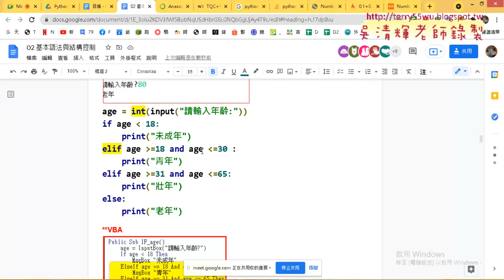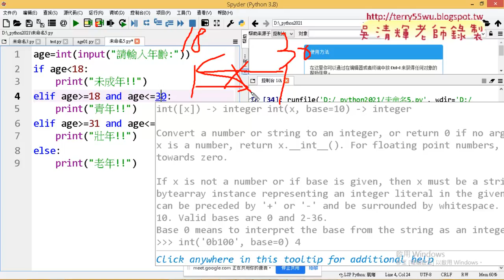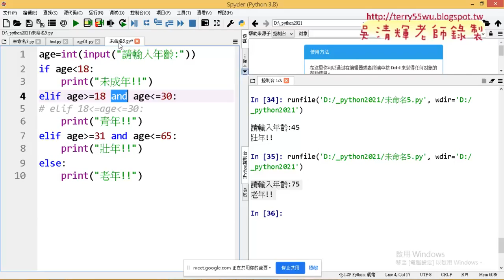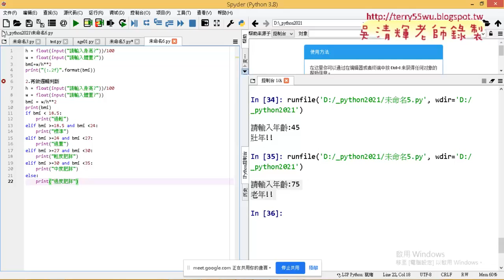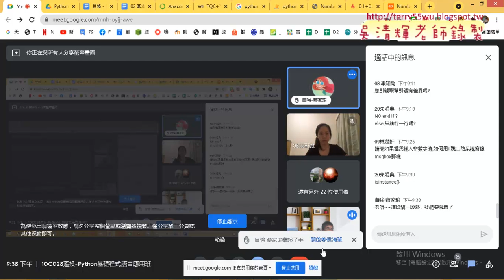06 邏輯判斷改為多重邏輯